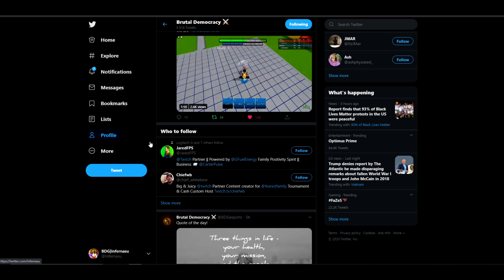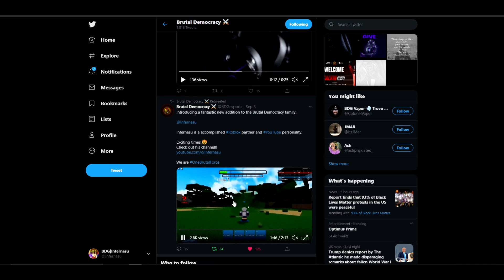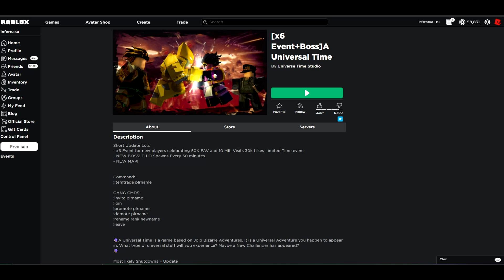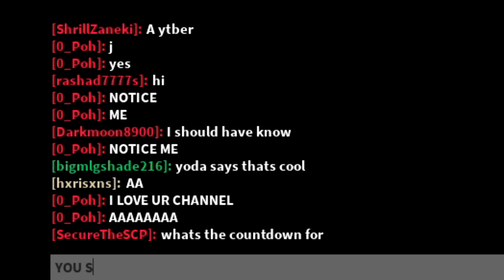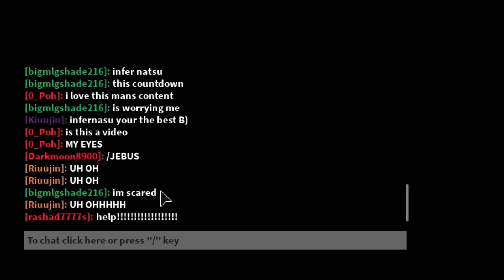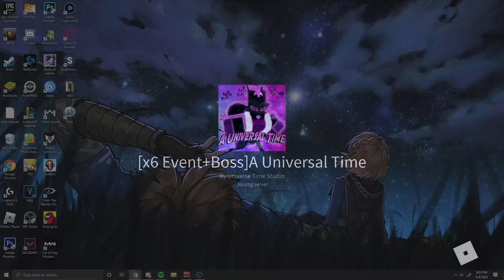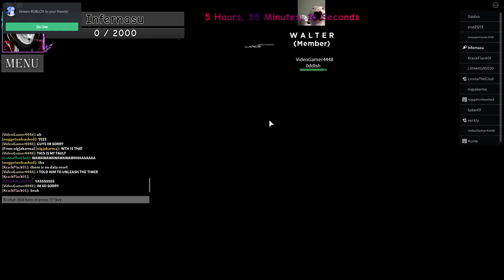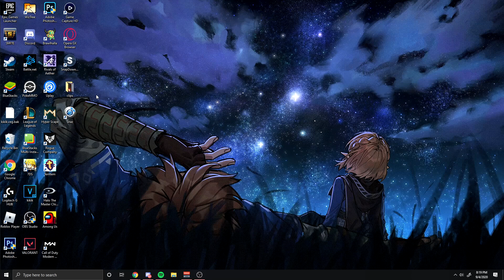THE STRONGEST ADMIN STAND? Crosshead Showcase (A Universal Time)